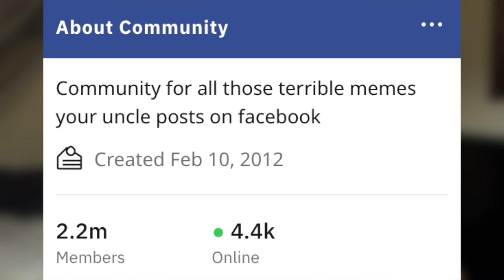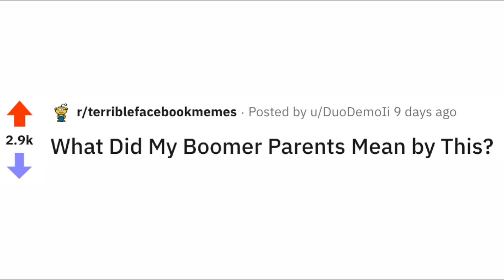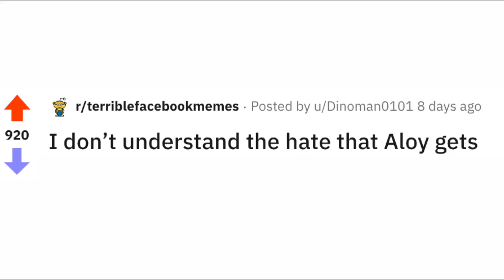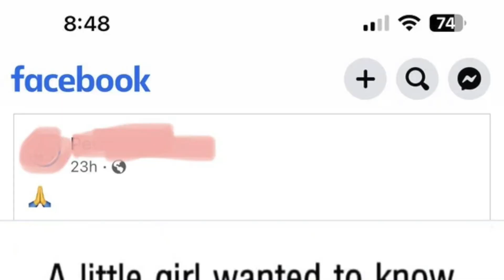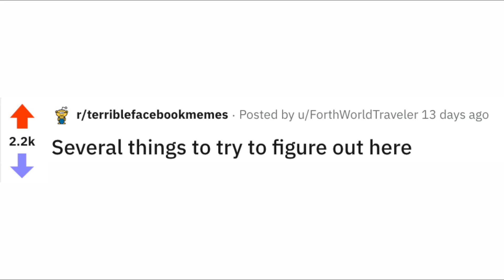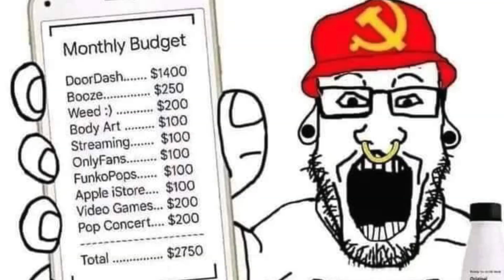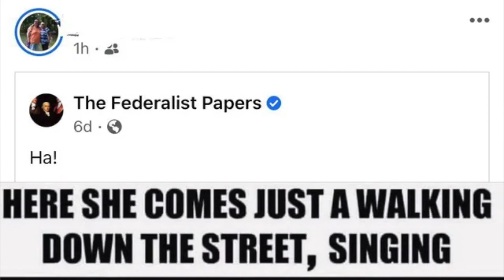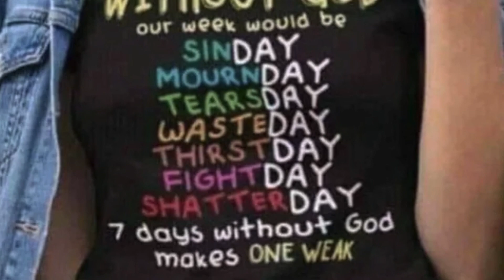Horrible Facebook Memes...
Facebook. A word that sends shivers down my spine. A place that I will never visit, for it is truly terrifying. Instead, I look at the subreddit r/terriblefacebookmemes to get my daily dose of Facebook. These brave souls went into this war zone to give us these pictures to laugh at, so let's. Let me know what you think of these memes. Has a family member of yours ever posted something out of pocket? I hope you all enjoy!

✓Extra Info✓
➤Footage- iPhone 14 Pro Max
➤Audio- iPhone 14 Pro Max